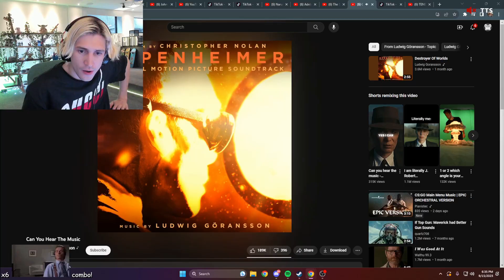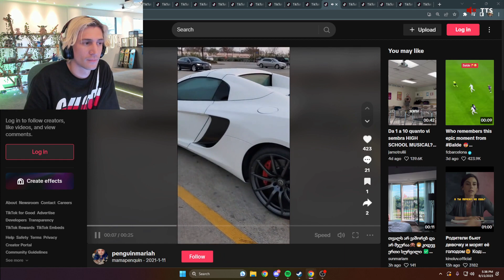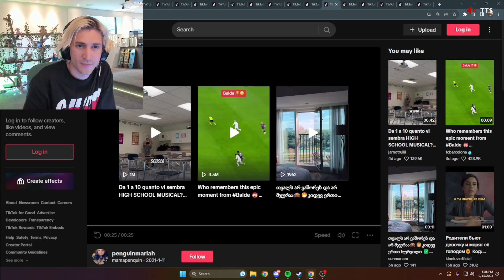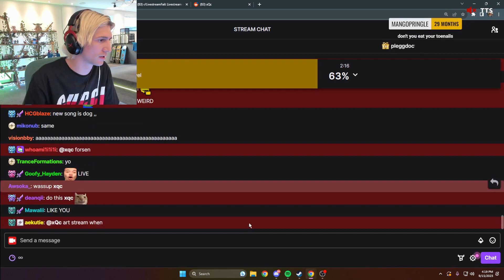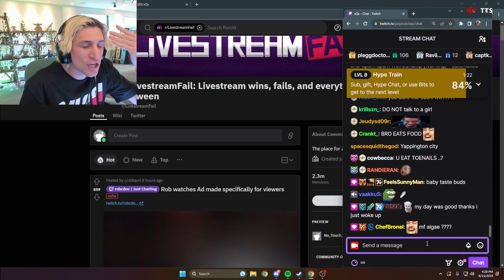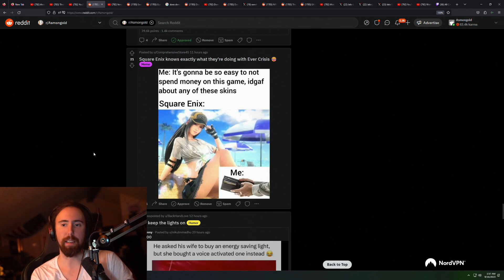OMEGALUL (sodapoppin)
Timestamps & vods:
[00:00] #1 sodapoppin: OMEGALUL

[00:24] #2 sodapoppin: Soda is losing his mind

[01:10] #3 xQc: xQc's take on the recent Pokimane drama

[01:15] #4 sodapoppin: Soda and Vei RP as otters

[01:35] #5 sodapoppin: Chance is done

[02:34] #6 xQc: Yeah who would do that to a McLaren... Aware

[03:11] #7 xQc: x gets sidetracked

[03:37] #8 xQc: NA Education

[03:51] #9 xQc: Abraham ... what!?

[03:57] #10 sodapoppin: Vei's next level Party Animals strats

[04:57] #11 xQc: lol

[05:57] #12 zackrawrr: .

[06:25] #13 Nmplol: Nick professing his love

[06:30] #14 xQc: ayoo??

[06:44] #15 sodapoppin: .

[07:33] #16 zackrawrr: Denial

[07:51] #17 EsfandTV: Coach makes an explosive exit

[08:04] #18 sodapoppin: sniper